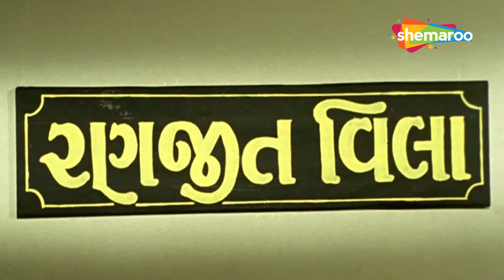હિતેન કુમાર નો ગયો જીવ | Radha Mara Rudiya Ni Rani | Hiten Kumar | ભાગ 4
ભાઈ બેન નો પ્રેમ જોઈ ને હિતેન કુમાર ની આંખ ભરાઈ ગઈ, અશોક પટેલ દ્વારા દિગ્દર્શિત આ હિતેન કુમારની રોમેન્ટિક સ્પેશિયલ શું છે. @GujaratiMIP

Movie : Radha Mara Rudiya Ni Rani
Cast : Hiten Kumar, Nitin Barot, Kiran Acharya, Vibhuti Trivedi, Sapna
Directed By : Ashok Patel